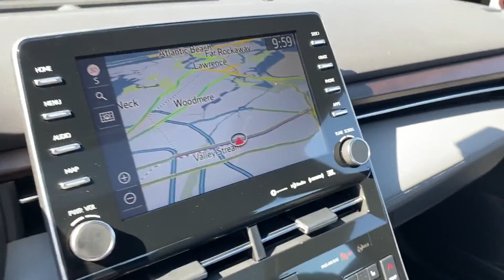Used 2021 Toyota Avalon Hybrid 4T1DA1ABXMU003132 Valley Stream, Lynbrook, Rockville Center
2021 Toyota Avalon Hybrid  4T1DA1ABXMU003132 Video

This 2021 Toyota Avalon Hybrid  4T1DA1ABXMU003132 is full of phenomenal features such as: